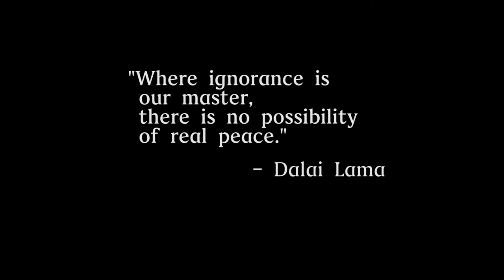Think Again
After election night, three best friends find themselves divided due to their political beliefs.

Directed, produced, and edited by Julius Jefferson
Written by Caleb Shelton and Julius Jefferson
Based on an idea by Caleb Shelton, Julius Jefferson, and Trevor Scholtens
Starring Joshua Price, Mark Young, and Caleb Shelton
Shot by Daren J. Baldwin
Sound recorded by Kevin Pro
Boom Mic operated by Josh Keck
Lighting done by everyone above